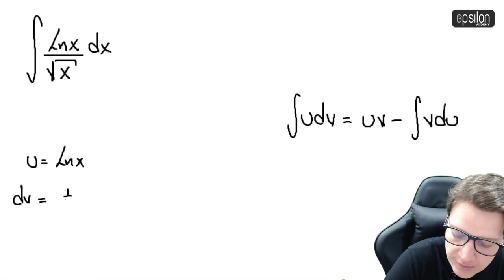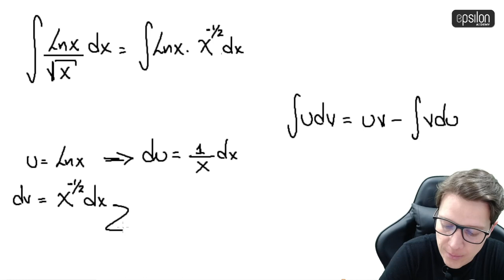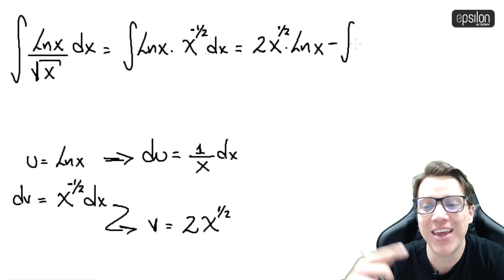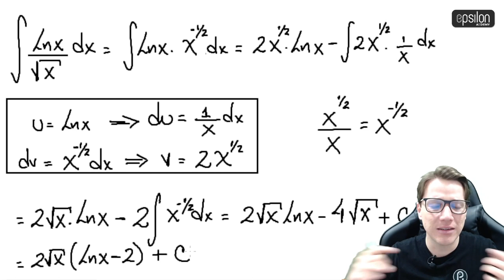🐘 Integral #35 🔥🚀 calculo_integral integración